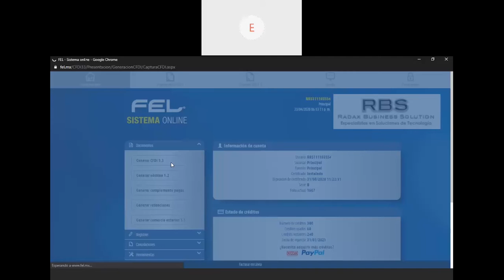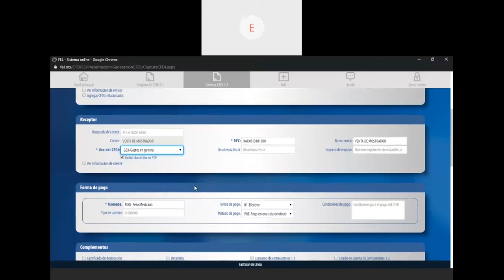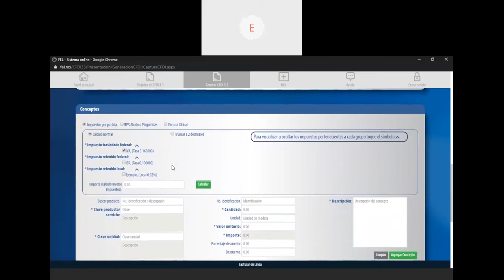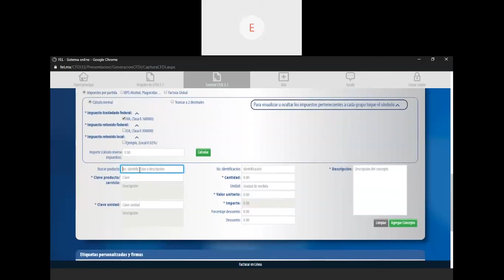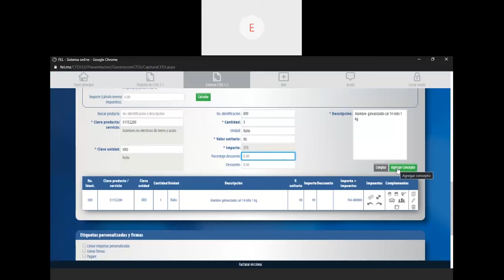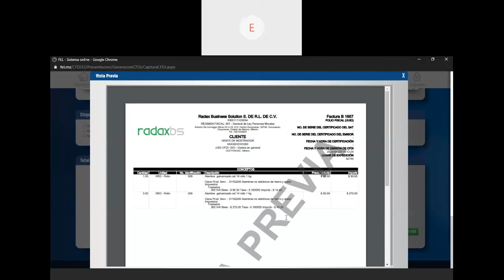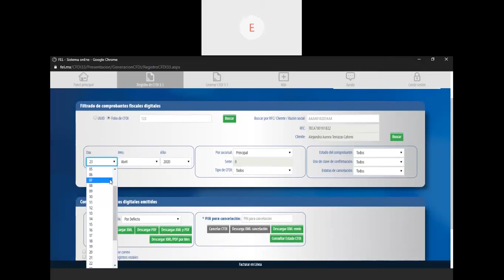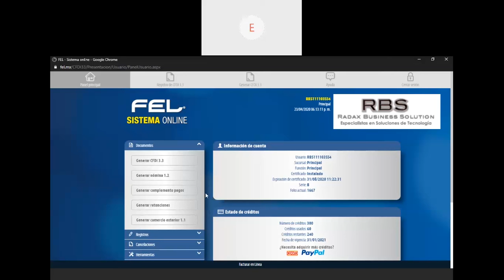Herramienta para facturar en cualquier lugar, tu casa, negocio, celular o computadora.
En este video te explicamos a detalle los elementos de un CFDI y te enseñamos como generar facturara electrónicas.

En este canal aun que principalmente tocamos temas para empresarios y negocios, también damos consejos para la vida diaria.

Te invitamos a que alcances todos tus objetivos, personales como bajar de pesos, laborales como conseguir un mejor puesto, financieros como mejorar tus ingresos y alcanzar la libertad financiera.

Este canal lo hacemos en Radax, con mucho amor para toda la sociedad, esperamos contribuir con este granito de arena.